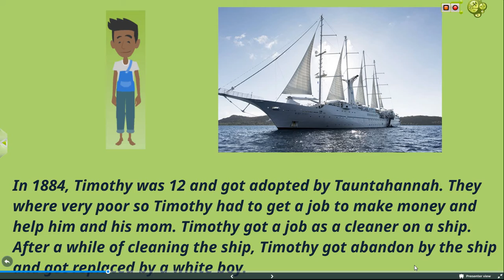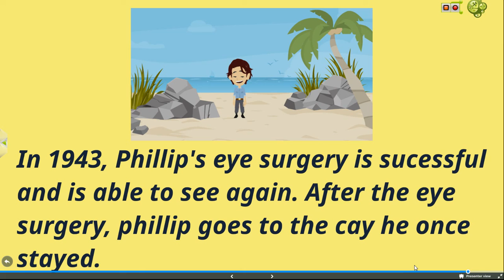Timeline by Annalisa